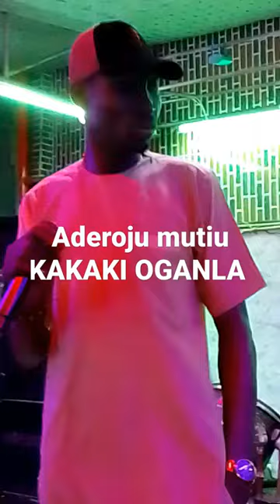August 6, 2023